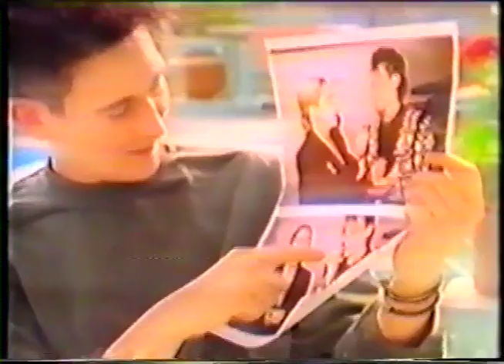k.d.lang profile - May 1992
Short MTV profile - May 1992